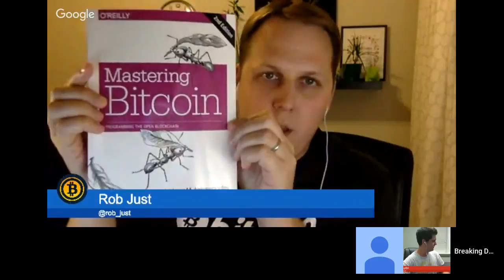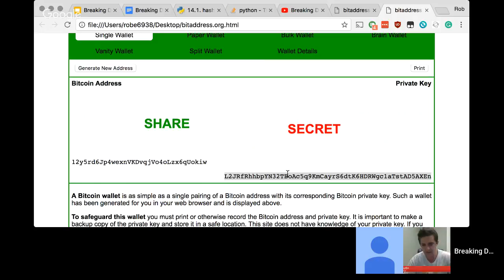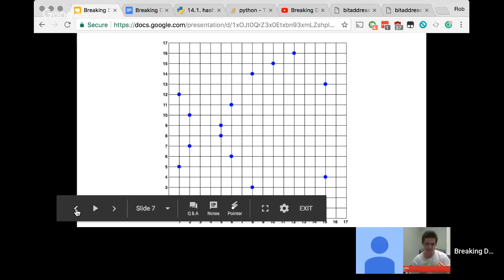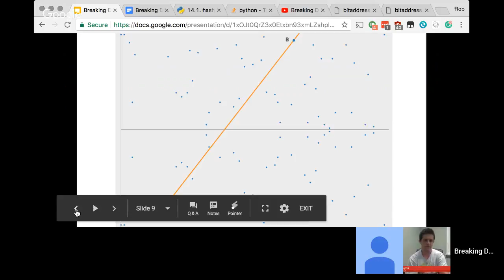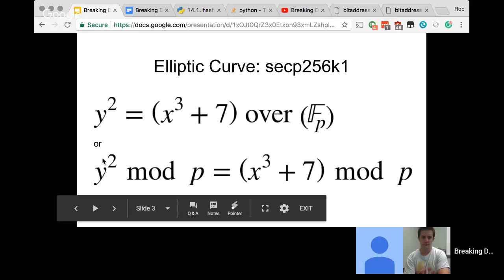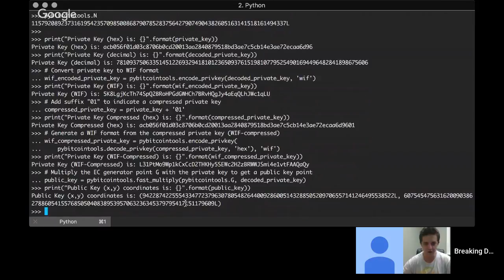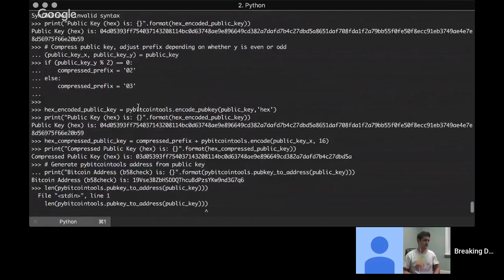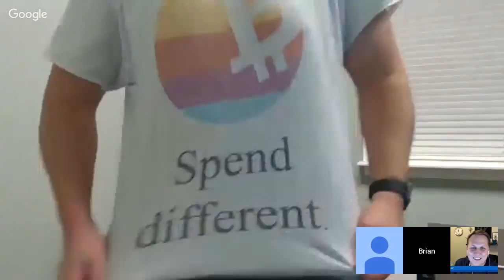Keys, addresses, and ECC - Breaking Down Bitcoin Ep. 3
Episode 3 covers Mastering Bitcoin Chapter 4 - Keys and Addresses.

We mainly go over Elliptic Curve Cryptography and the how and why it is used to generate Bitcoin keys and address.

We give full credit to Andreas Antonopoulos for his excellent book Mastering Bitcoin. Many of the graphs and pictures used were from his book.

Also, we want to give credit to the other websites and videos we pulled examples and pictures from. Please check out these videos to learn more about ECC and Bitcoin.

- A (Relatively Easy To Understand) Primer on Elliptic Curve Cryptography

- How secure is 256 bit security?
- Amazing Math of Private Keys
- A look into Elliptic Curve Cryptography (ECC)
- Elliptic Curve Cryptography for those who are afraid of maths
- Elliptic Curve Cryptography, the Foundation of Bitcoin

TIPS
BTC: 34T8P89oMK1Nm7eGrSWmMWhLWvAbPdiBvT